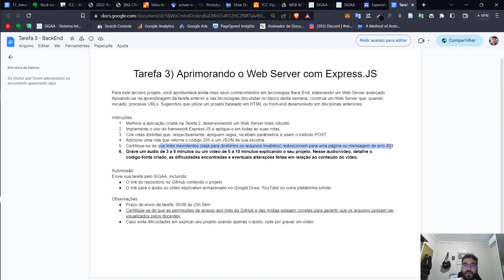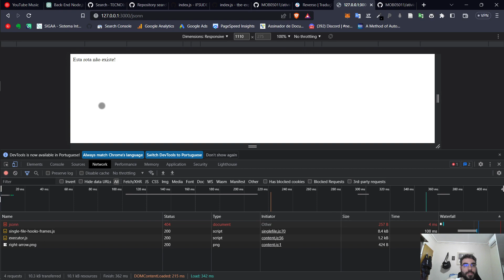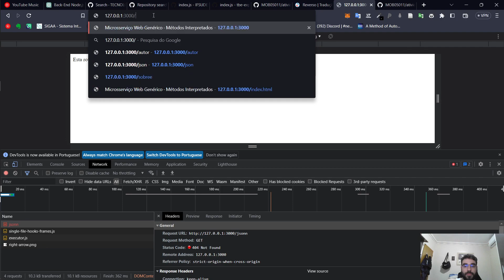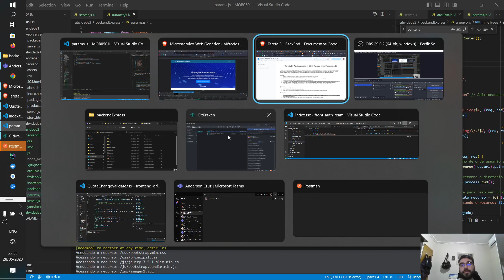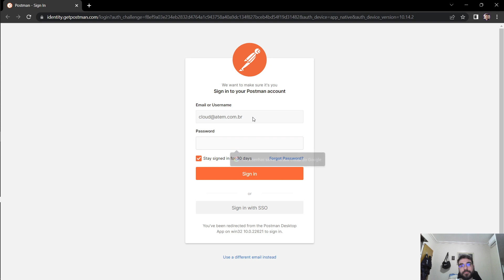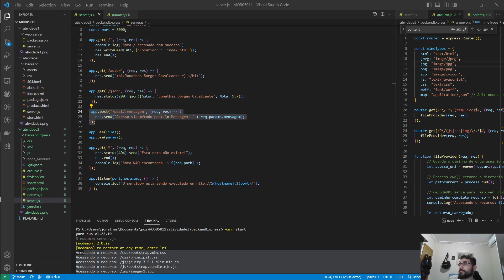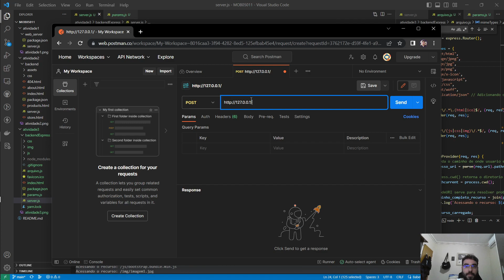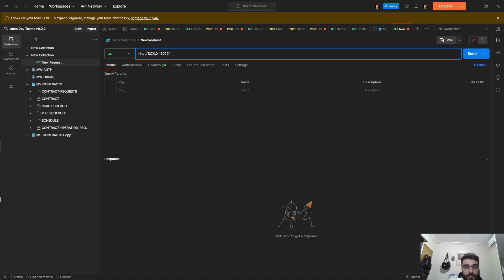BACKEND ATIVIDADE3 MOB05011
Neste vídeo, vou mostrar a você como criar um servidor web usando o Node.js e o framework Express. Vou guiá-lo por cada etapa do processo, explicando o código e suas funcionalidades.

Começaremos importando o módulo Express e definindo as configurações básicas do servidor, como o endereço IP e a porta em que ele será executado.

Em seguida, criaremos diferentes rotas para lidar com solicitações HTTP. Ao acessar a rota principal ("/"), o servidor redirecionará automaticamente para a página "index.html", fornecendo uma experiência de navegação suave para os usuários.

Além disso, implementaremos rotas adicionais para retornar informações sobre o autor do servidor. Na rota "/autor", exibiremos o nome do autor, enquanto na rota "/json", retornaremos um objeto JSON contendo o nome do autor e uma nota de avaliação.

Para lidar com solicitações POST, criaremos a rota "/post/:mensagem", que exibirá uma mensagem enviada como parâmetro na resposta do servidor.

Para melhor modularizar o código e organizar as funcionalidades, também utilizaremos dois middlewares: um para lidar com arquivos estáticos e outro para manipular parâmetros adicionais.

Por fim, abordaremos a situação em que uma rota não é encontrada. Para isso, criaremos uma rota curinga ("*") que retornará uma mensagem de erro 404 quando nenhuma outra rota correspondente for encontrada.

Ao final do vídeo, você terá uma compreensão clara de como criar um servidor web básico usando Node.js e Express, juntamente com a capacidade de manipular diferentes rotas e funcionalidades. Espero que este tutorial seja útil e que você possa aplicar esses conceitos em seus próprios projetos.